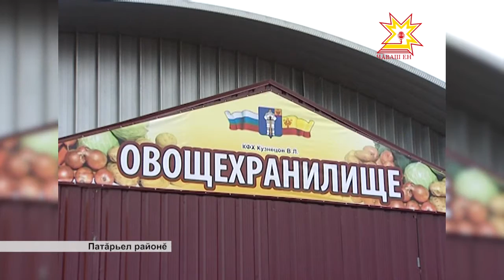Çĕр тивлечĕ. Выпуск 08.11.2016